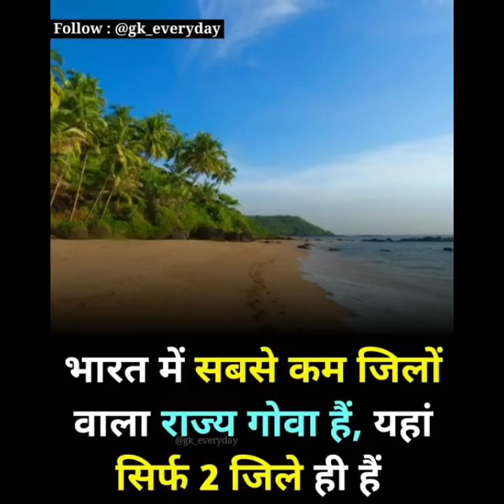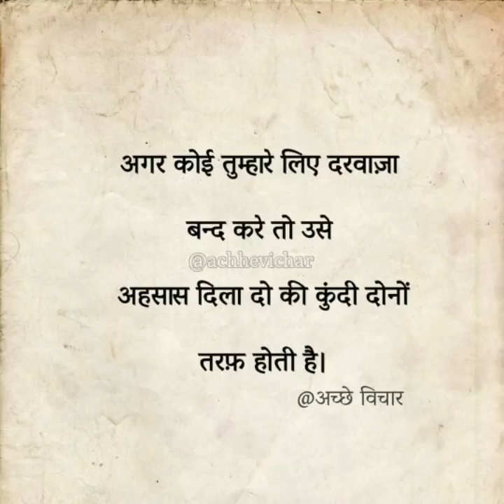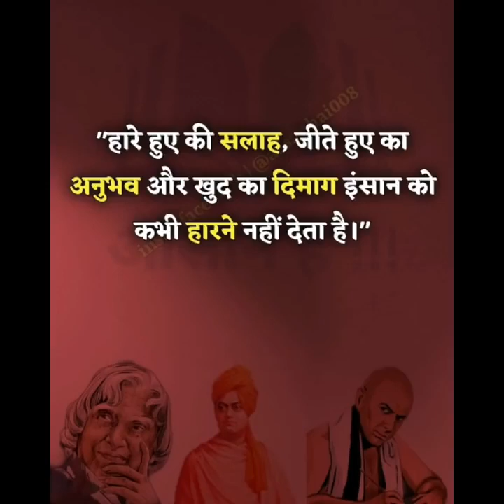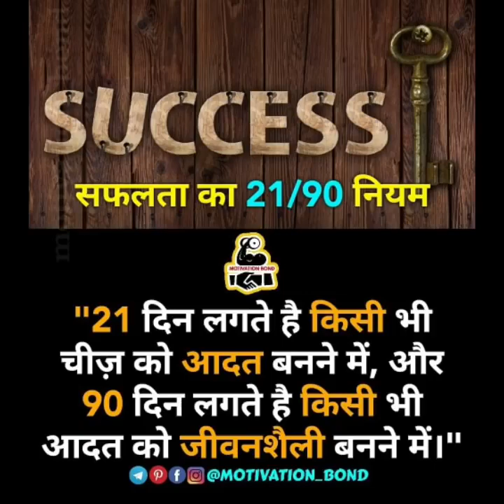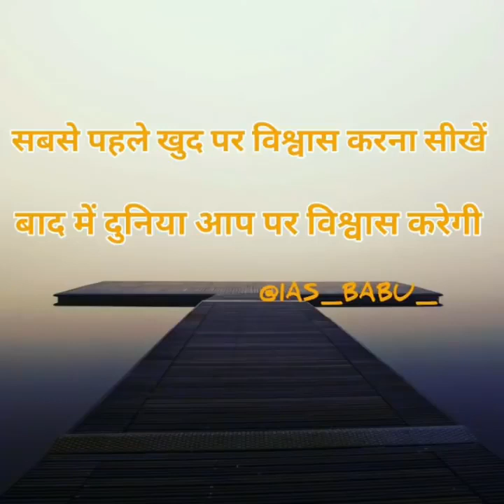Swami vivekandh academy police army mpsc bharti Rajgurunagar chakan pune 8668251753 9011211823(2)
Upsc motivational song Swami vivekandh academy police army mpsc bharti  Rajgurunagar chakan pune 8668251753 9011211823